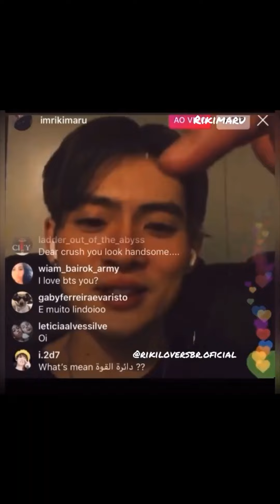RikiMaru, Where Are You From?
RikiMaru